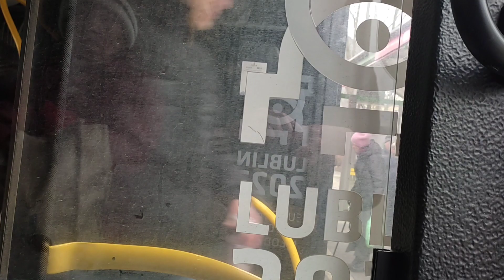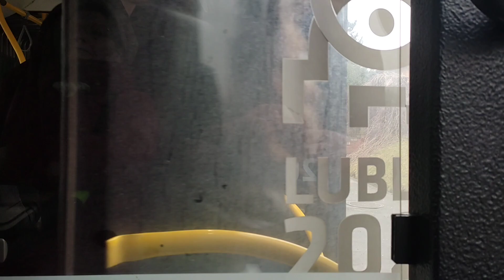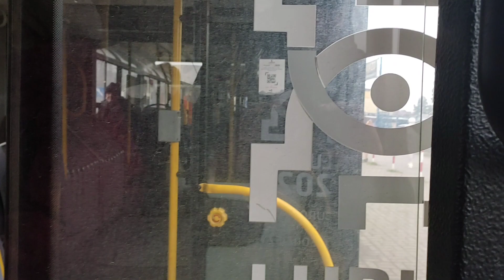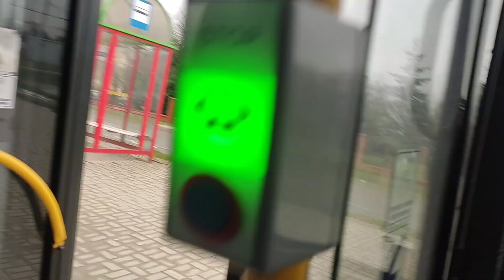Solaris Trollino18 III MPK Lublin #3935 i problemy ze sterownikiem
Jedyne w Polsce Solarisy Trollino18 trzeciej generacji kursują po ulicach Koziego Grodu już dekadę. Niskopodłogowy trolejbus przegubowy zaprezentowano równo 10 lat temu - 9 Maja 2014 roku na placu Zamkowym w czasie trwania obchodów 10 lat Polski🇵🇱 w UE🇪🇺  (był nim tytułowy egzemplarz).
Debiut 6z12 sztuk nastąpił w Czerwcu zaś pozostałe 6 sztuk wyruszyło na trasy w Październiku tego samego roku, pojazdy skierowano na linie 156 i 158. Dystans jaki pojazdy mogą pokonać bez sieci wynosi 5 kilometrów. Z okazji tegorocznych obchodów w kilku pojazdach na drzwiach pojawiły się oznaczenia *"20 Lat Lublina w Uni Europejskiej"*
Nie mam pomysłu na opis na temat tego co się działo w tym pojeździe, ale myślę że sam tytuł wystarczy, jedyne co mogę napisać to że na sam koniec filmu załapały się Warszawsko-Łódzkie Urbina.

📆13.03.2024r. Linia 151 *WĘGLIN 》ABRAMOWICE*
Solaris Trollino18 III
Rocznik: 2014 - 🎉🎂 10 lat w Lublinie